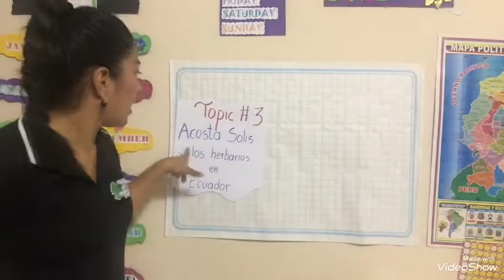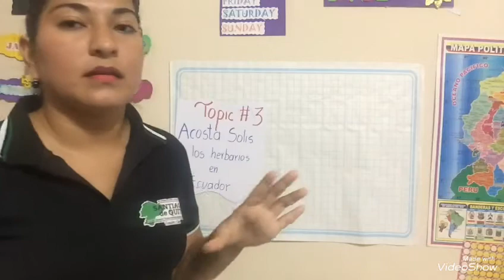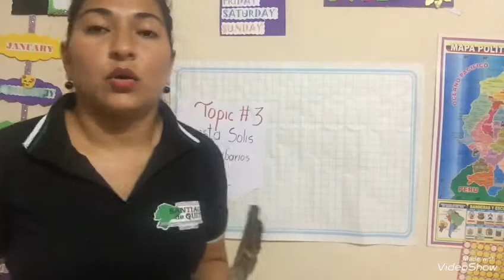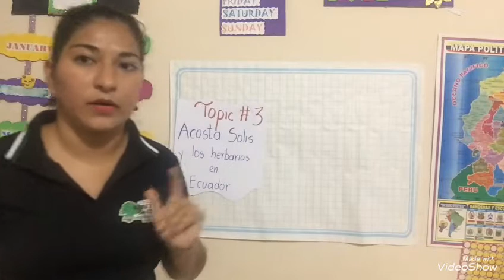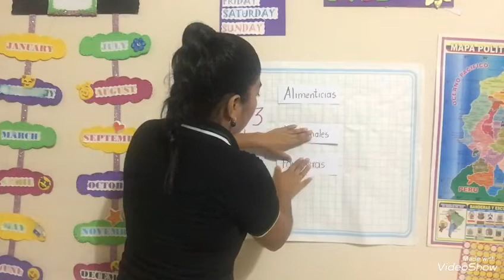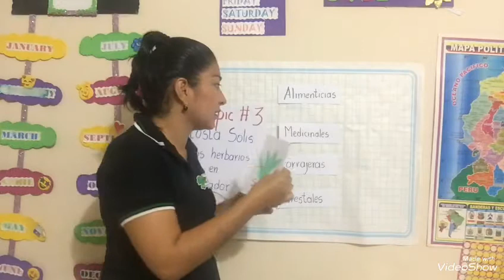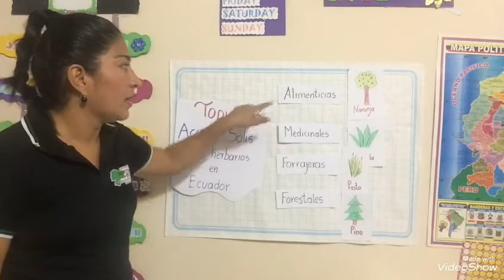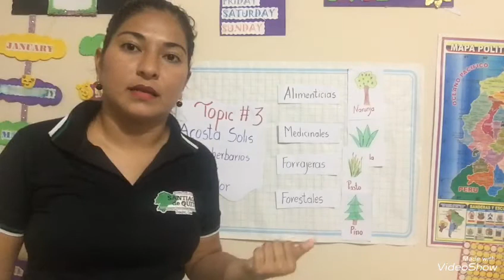ACOSTA SOLIS Y LOS HERBARIOS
En este videito vamos a aprender sobre lo que es un herbario y para qué sirve, también conoceremos acerca de la vida de Misael Acosta Solís y el trabajo que realizó en nuestro país.
Besitos para todos mis niños.
Bye :)